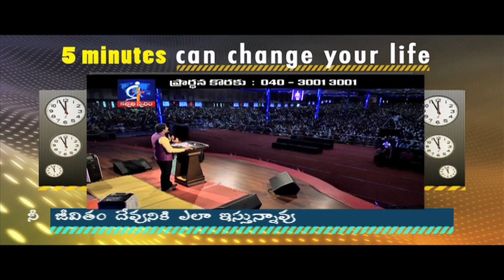How you are giving your life to GOD?- Calvary Temple